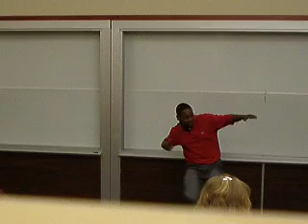Under The Sea- David Yarbrough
David Yarbrough from Columbia/New Century High School performing "Under The Sea" from the Disney movie The Little Mermaid.

Category: Male Musical- Comedic
Level: Novice
AL State Trumbauer Festival 2007